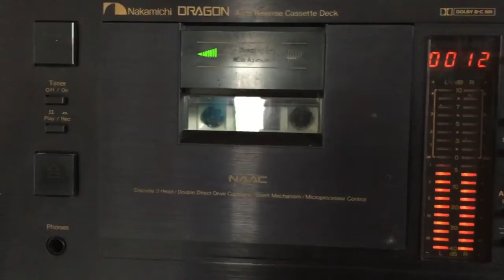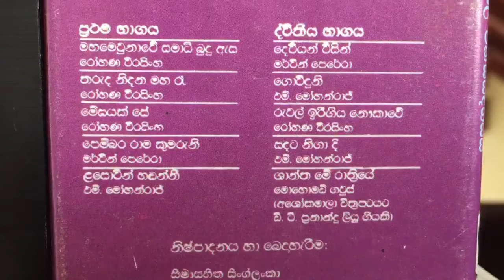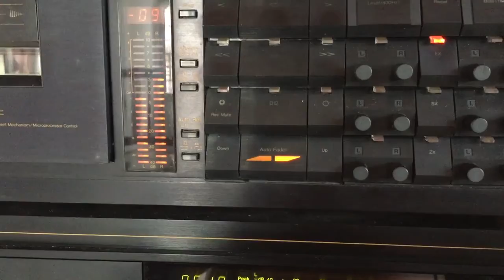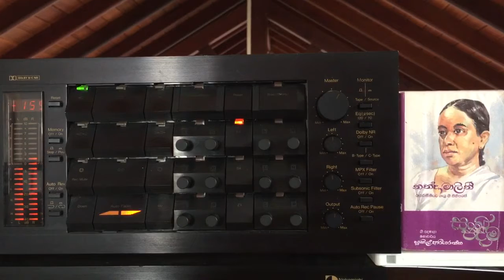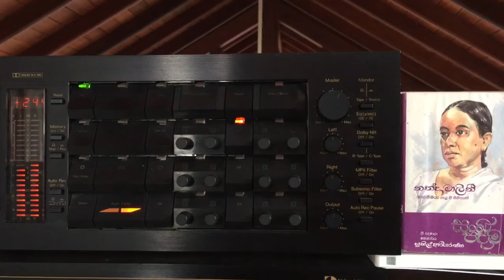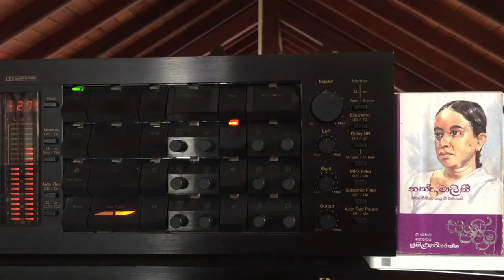Nanda Malini: Govinduni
Lyrics: Sunil Ariyaratne; Melody: M. Mohanraj